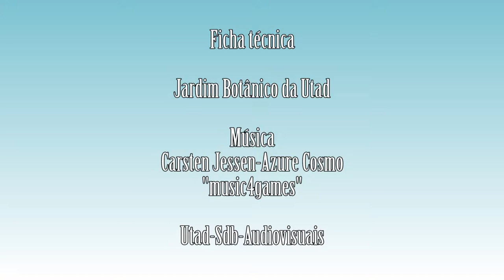Phillyrea angustifolia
Vídeo da espécie Phillyrea angustifolia